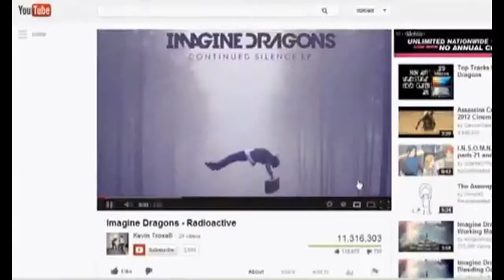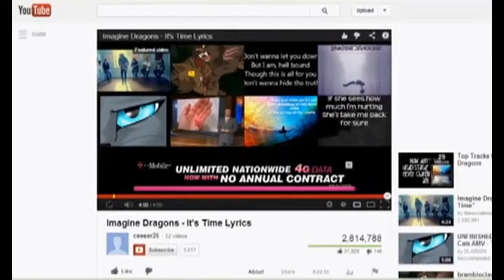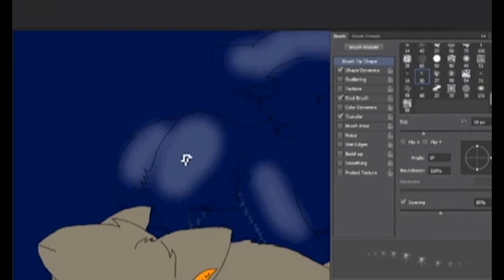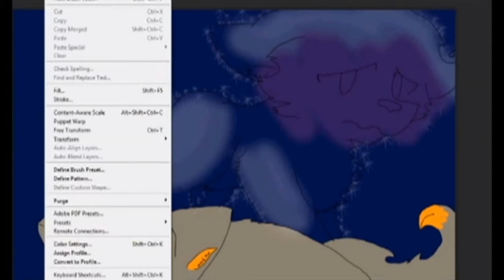Speed Painting-Kentish Town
Quick Speed painting really took about 2 hrs.